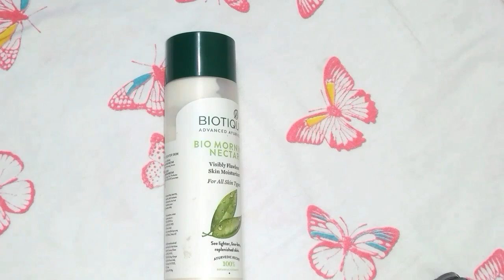Biotique Bio Morning Nectar Visibly Flawless Skin Moisturizer | Honest review | Bangladesh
Everyone is beautiful  in this world !! Live your life with beautiful  dreams !!                                                           Have a nice day to all of my beautiful  viewers !
(Stay Beautiful)

Also follow me on instragram and Fb page Stay Beautiful.